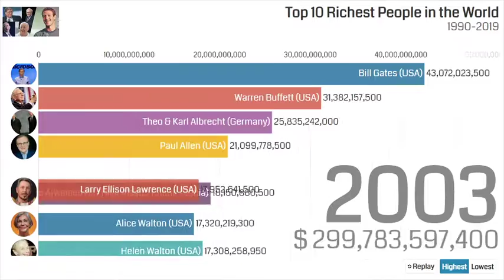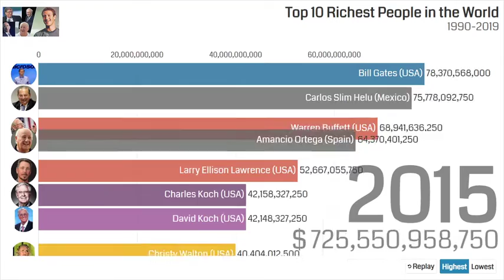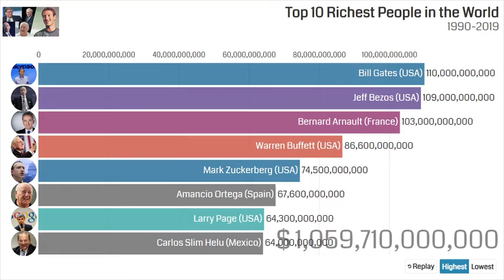Top 10 Richest People in the World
List of the top 10 richest people on the planet. Most specifically the richest billionaires in history. The wealthiest people including Bill Gates, Jeff Bezos, and others.